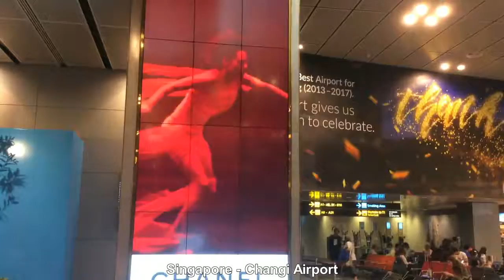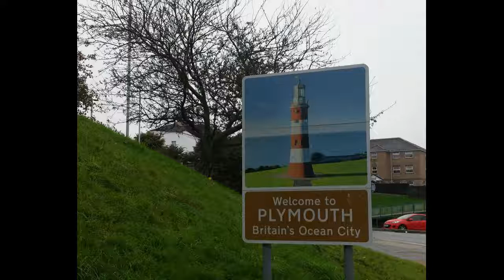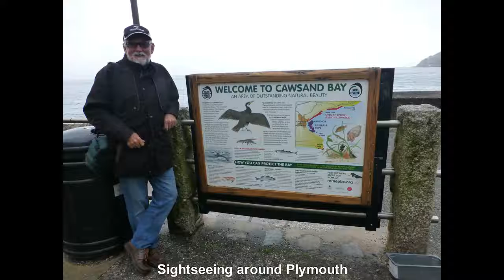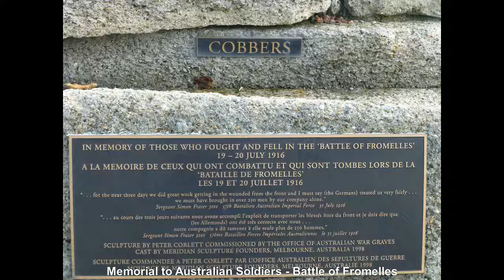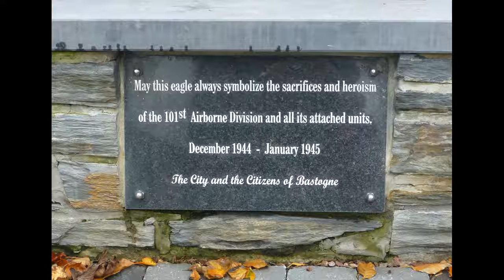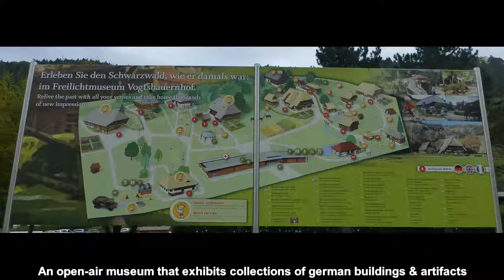Cornwall,Ypres,Bruges,Strasbourg & Black Forest - Europe No 1 Part 1 2017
Europe & UK 2017 No 1 Part 1. This video is a series of video's that I have put together of our spectacular holiday in the UK & Europe from September to December 2017. We start  this video travelling over to the UK from Brisbane & staying with our friends Robin & Suzie in Cornwall then up to Devon to visit Liz & Nigel in Plymouth. From there it's off to Somerset & Castle Cary to stay with & join our old friends Louise & Russell to start our grand European adventure travelling together with them in their car for nine weeks.